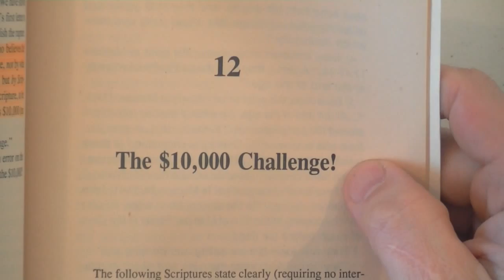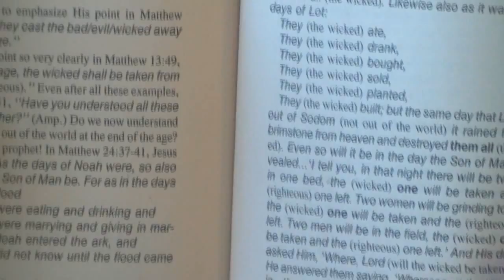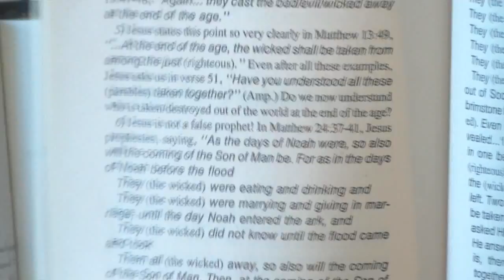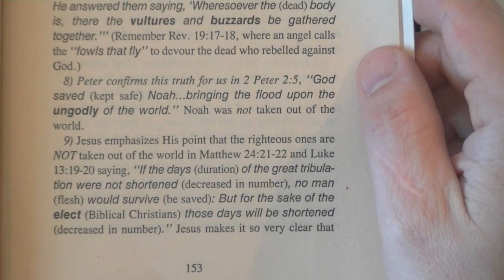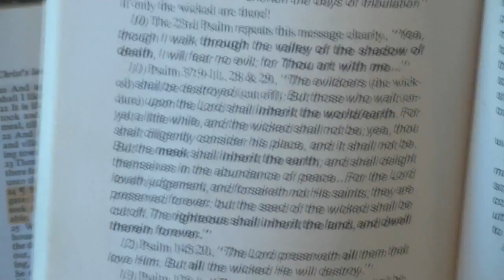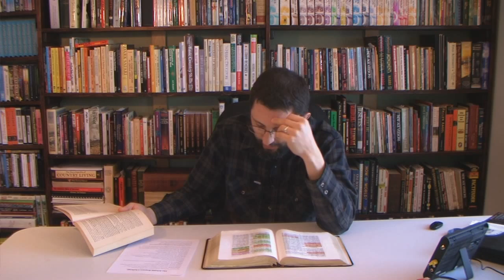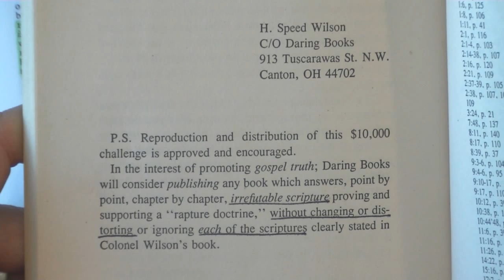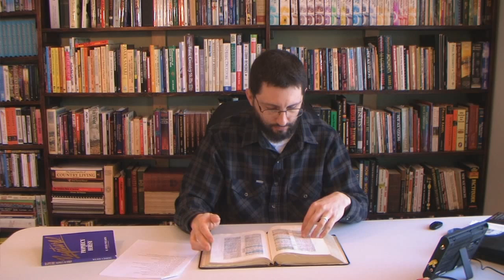Do Saints Go To Heaven Or Stay On Earth?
This video is part 2 of my expose' of Speed Wilson's book attacking the rapture.

I apologize for the audio problem, and also for how tired I was during the end of the recording.